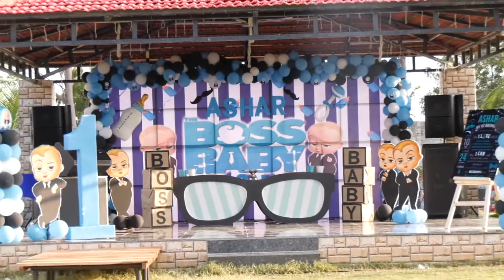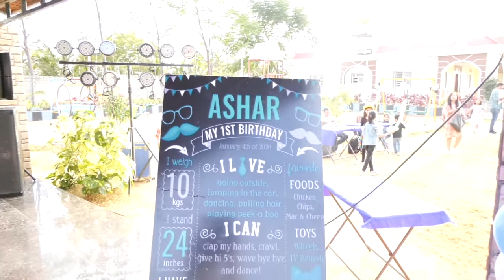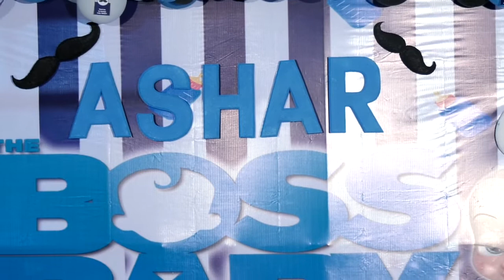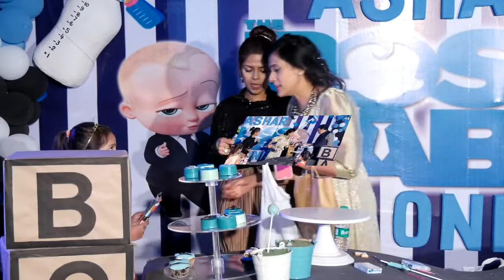Ashar's 1st Birthday